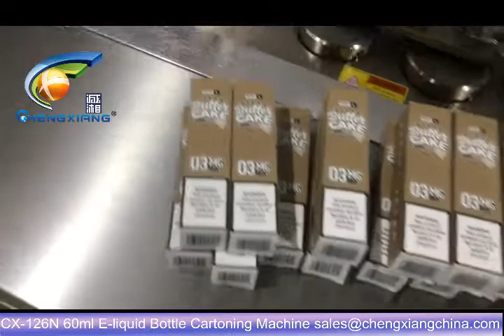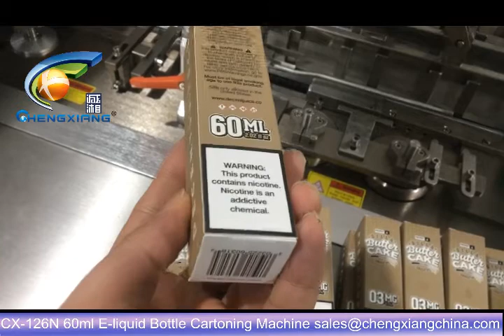CX-126N 60ml E-liquid bottle cartoning machine,boxing machine for eliquid bottle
Model: 60ml E-liquid bottle cartoning machine,boxing machine for eliquid bottle
Annie
Sales Executive
Skype:cn.chengxiang
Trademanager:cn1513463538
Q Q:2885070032